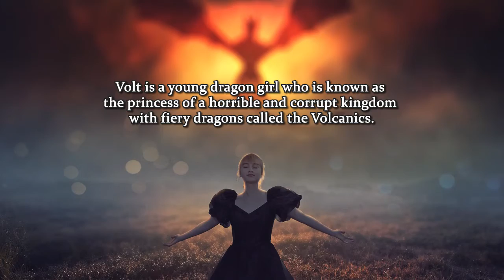High Voltage by Kortney Reeser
High Voltage

Kortney Reeser

Page Publishing